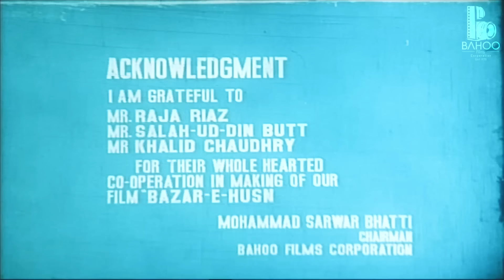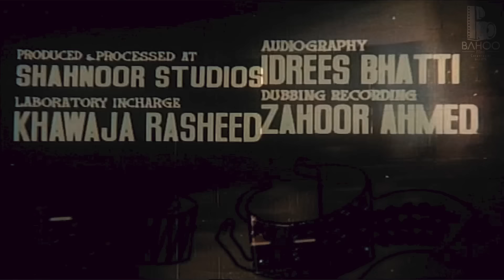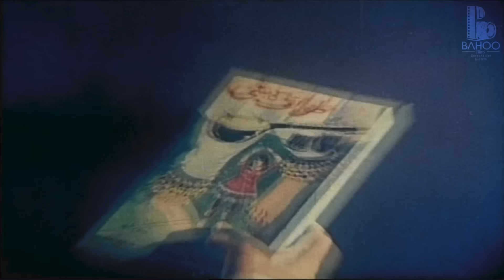BAZAR E HUSN (1988) FULL MOVIE | NADEEM | SAMINA PEERZADA | SALMA AGHA | RANGEELA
Bazar-e-Husn is a Pakistani drama film written by Pervez Kalim, co-directed by Javed Fazil and Sarwar Bhatti. The film features Nadeem Baig, Salma Agha, Samina Peerzada, Jehan Zeb, Faisal Rehman and Rangeela.

Director: Mohammad Javed Fazil
Producer: Mohammad Sarwar Bhatti
Writer: Muhammad Sarwar Bhatti
Musician: M. Ashraf
Poet: M. Parvez Kaleem, Mohsin Naqvi
Singer: Mehnaz

Official Page for Bahoo Films Corporation - Founded by Muhammad Sarwar Bhatti in 1978.
Maula Jatt
Chan Veryam
Mirza Jatt
Haq Meher
Bazar-E-Husn and Many more.